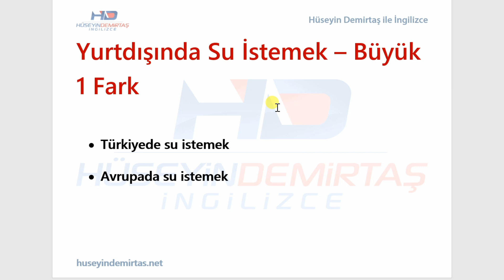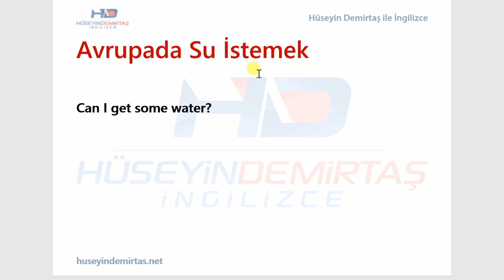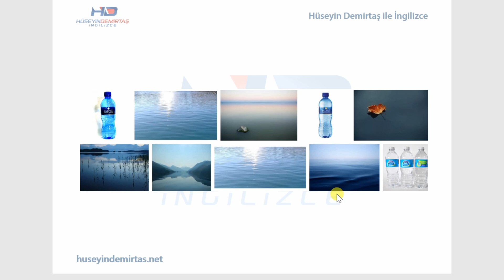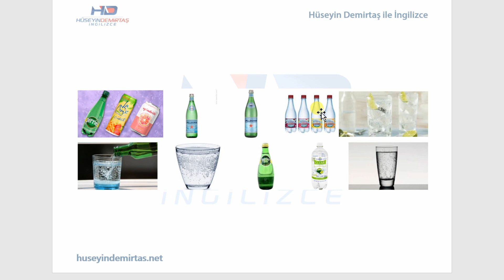Yurtdışında Su İstemekle İlgili İlginç 1 Fark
Yurtdışında su istemekle Türkiyede su istemek arasında önemli bir fark var? Peki siz bu farkı biliyor musunuz?